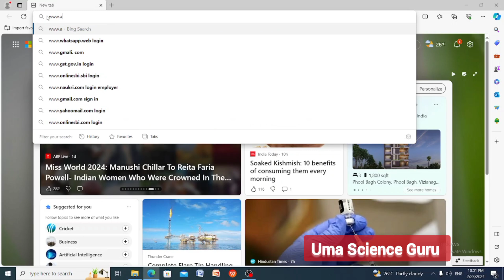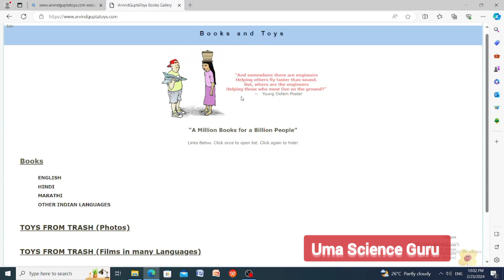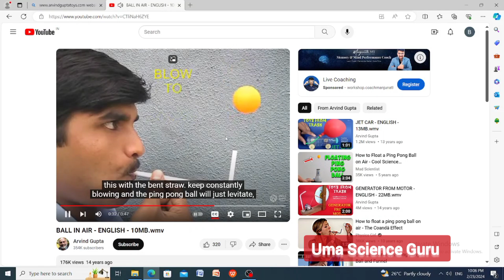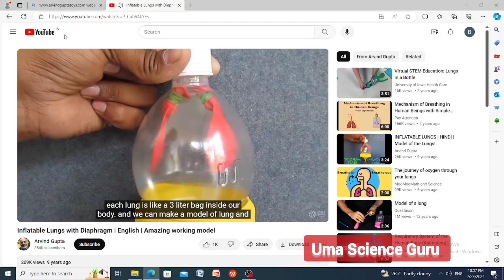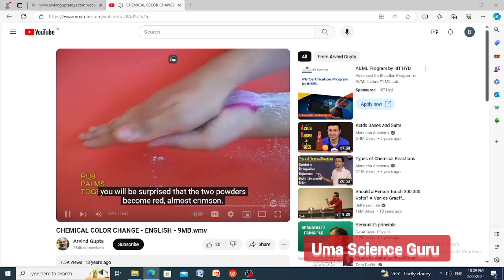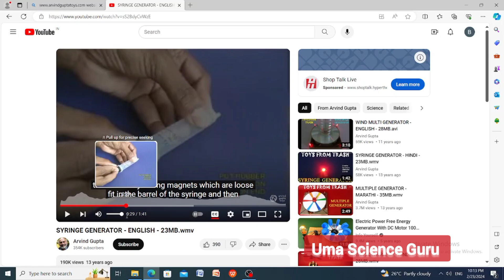School Science Fare Ideas||No cost Low cost BestScience experiments Science Day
ArvindGuptaToys
ArvindGuptaToys Books Gallery